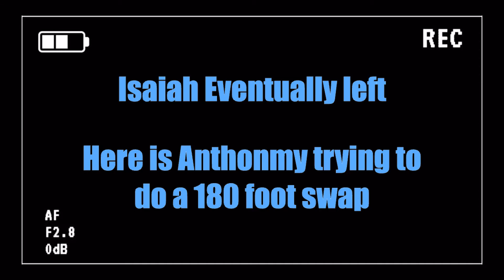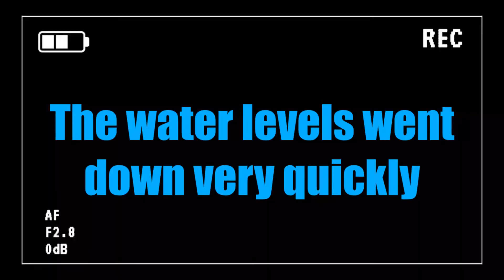Rain Day |Vlog 1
Today we were supposed to go mountain biking but the forecast called for stormy weather. Instead of wasting a day, we decided to use this opportunity to skimboard.